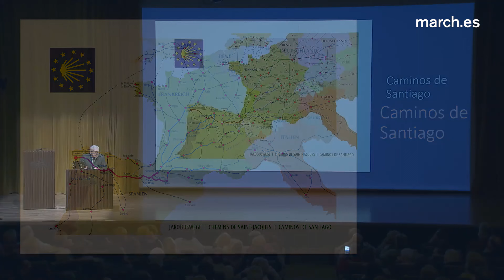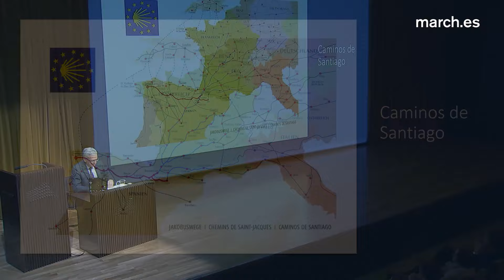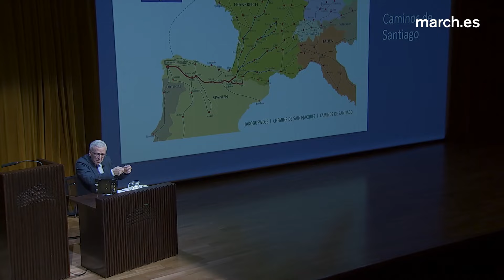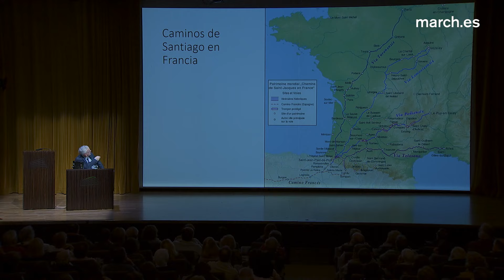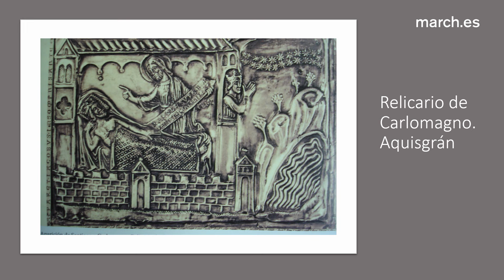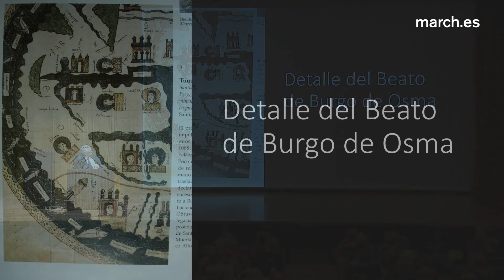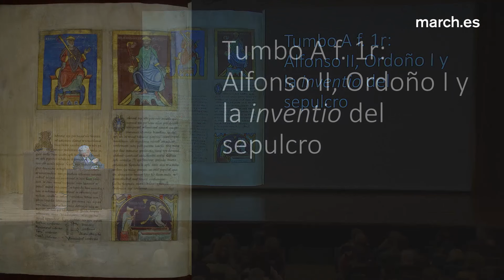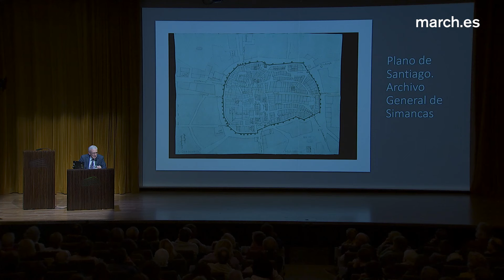Los orígenes del Camino de Santiago | Fernando López Alsina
El catedrático de Historia Medieval de la Universidad de Santiago de Compostela Fernando López Alsina comienza esta conferencia introduciendo los diferentes Caminos de Santiago que atravesaban tierras francesas e hispánicas. La “cristalización” del primer Camino de Santiago peninsular se habría producido a mediados del siglo XI. El ponente expone los factores que operaron en la definición topográfica de este primer Camino de Santiago, a partir de fuentes como el Códice Calixtino de Santiago, el Calixtino de Salamanca, la Crónica silense o el plano de Santiago (s. XVI) conservado en el Archivo de Simancas, y otros indicios de diversa naturaleza.

14 de enero de 2020